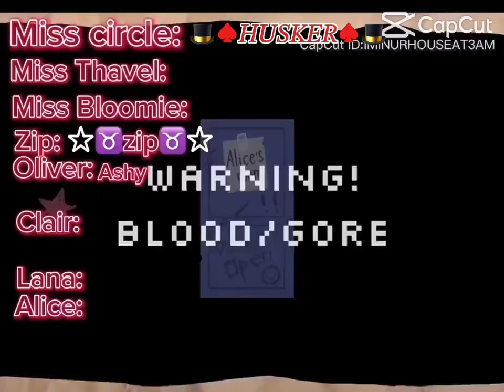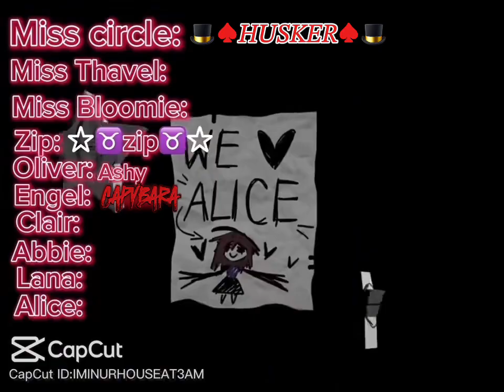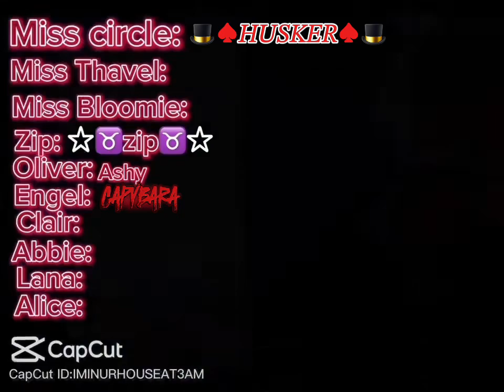ADD ON TO THIS